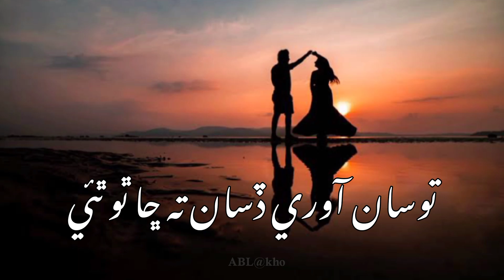Heart Touching Poetry By Kajal Chandirmani Edit by AB L@kho Beautiful Sindhi Song